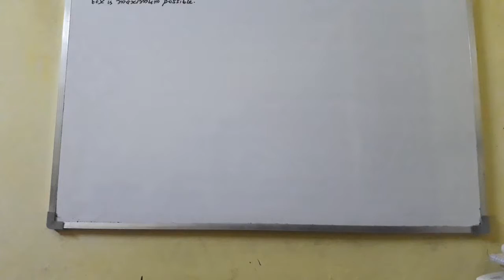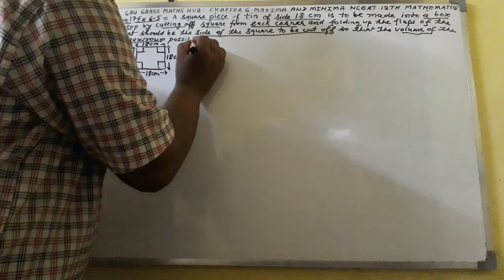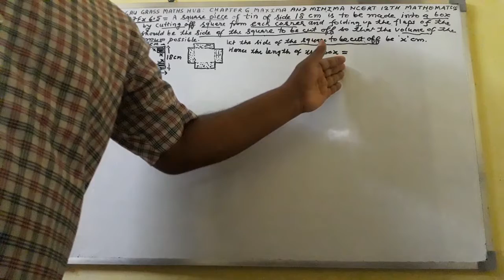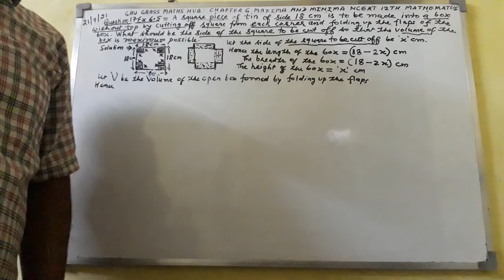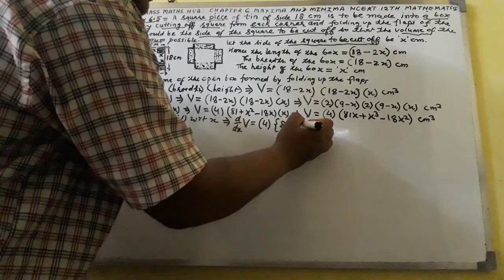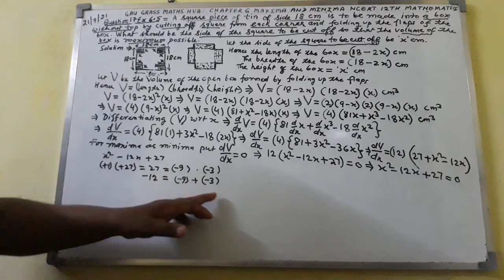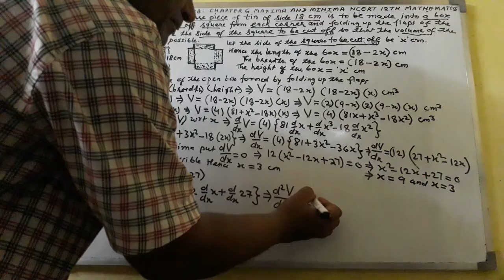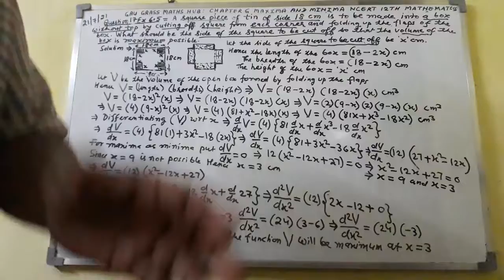Q 17 Ex 6.5 Chapter 6 Maxima and Minima NCERT 12th Maths 'Word Problem'.